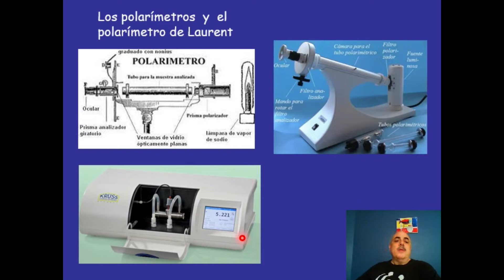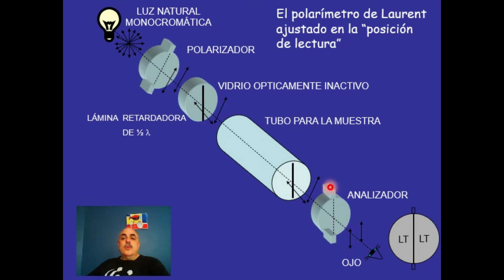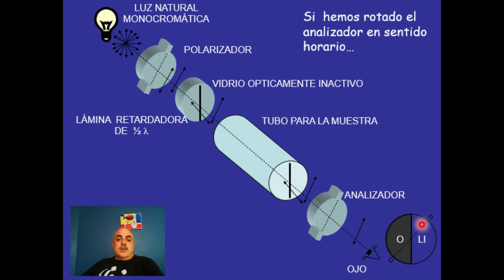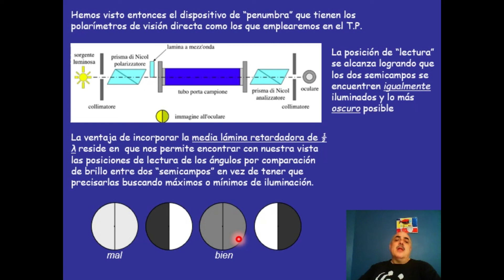Polarímetro de Laurent TP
Cátedra de Física, FFyB, UBA.